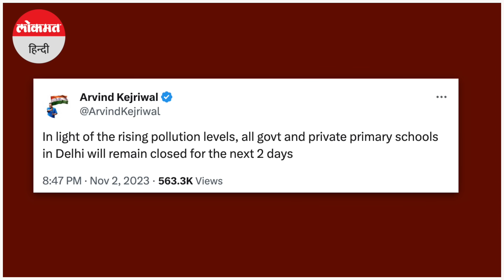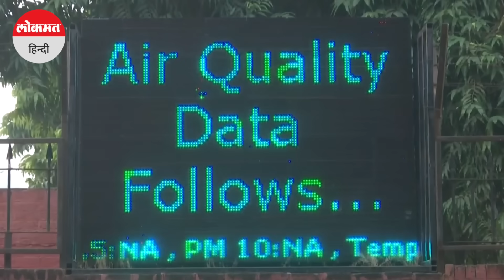Delhi-NCR के कई इलाकों में AQI 500 के पार, Pollution के चलते 2 दिन बंद रहेंगे सभी स्कूल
दिल्ली के मुख्यमंत्री अरविंद केजरीवाल  ने गुरुवार रात घोषणा की कि वायु प्रदूषण के बढ़ते स्तर के मद्देनजर दिल्ली के सभी सरकारी और निजी प्राथमिक विद्यालय अगले दो दिन तक बंद रहेंगे. राष्ट्रीय राजधानी दिल्ली में प्रदूषण का स्तर इस सीजन में पहली बार गुरुवार को ‘गंभीर’ श्रेणी में पहुंच गया. वैज्ञानिकों ने अगले दो हफ्ते में प्रदूषण और बढ़ने का अनुमान जताया है. मुख्यमंत्री केजरीवाल ने सोशल मीडिया मंच ‘एक्स’ पर लिखा कि ‘प्रदूषण के बढ़ते स्तर के मद्देनजर, दिल्ली के सभी सरकारी और निजी प्राथमिक विद्यालय अगले दो दिन तक बंद रहेंगे. वहीं दिल्ली नगर निगम  ने एक अलग आदेश में कहा कि उसके स्कूलों में कक्षाएं अगले दो दिनों तक नहीं चलेंगी. दिल्ली में वायु प्रदूषण गंभीर श्रेणी में पहुंचने के बाद उठाए गए कदमों के बारे में 10 बड़े अपडेट ये हैं